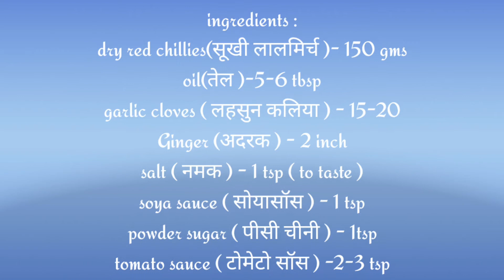तीखी और चटाकेदार लहसुन की चटनी इस तरीके से बनाओगे तो हर रोज इसे ही खाना पसन्द करोगे।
For red chilli sauce!
ingredients /सामग्री :
dry red chillies /सूखी लाल मिर्च - 150 gm
garlic cloves / लहसुन कलिया - 10 -15
Ginger /अदरक - 2 इंच
 corienderseeds /साबुत धनिया - 1/2 tsp
salt /नमक - 1tsp ( salt to taste )
oil / तेल - 5-6 tbsp
powder sugar /चीनी - 1 tsp
tomato sauce -2-3 tsp
soya sauce /सोया सॉस - 1 tsp

 tikki aur chatakedar lahsun ki Chatni, Jisko Ham Schezwan sauce ke Jagah bhi use kar sakte hain. Schezwan sauce restaurant style recipe। Schezwan Sauce recipe knowledge with Jyoti
 is video mein main aapko restaurant style lahsun ki Lal chatni  (Schezwan sauce) banane ki recipe share Ki Hai sare Chinese khane ka test schezwan sauce se hi aata hai aap is Sauce ko ek bar Banakar 3 month Tak use kar sakte hain try it aur comment Karke bataen aapko yah recipe kaisi lagi